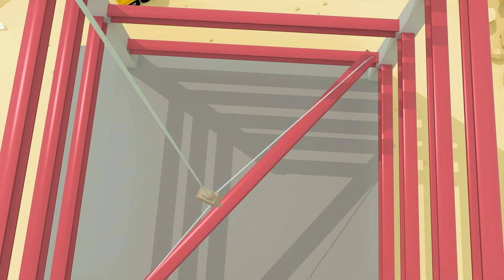The Monster Trucks Songs - Gecko's Garage | Playground for Children | Baby Cartoon | Moonbug Kids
Max the Monster is back with Max Jnr and the rest of the baby Monster trucks in the loud and fast Monster Trucks Song!

Welcome to Moonbug - Playgorund for Children. In this channel, you will find the most MAGICAL nursery rhymes and kids cartoons that your children will love!
Every video with a new adventure on the train trips and also amazing kids songs that will help your kids to learn new things!